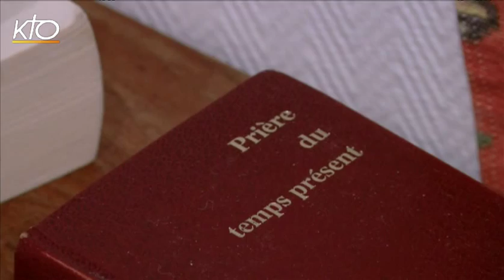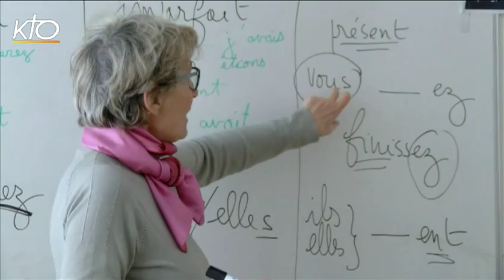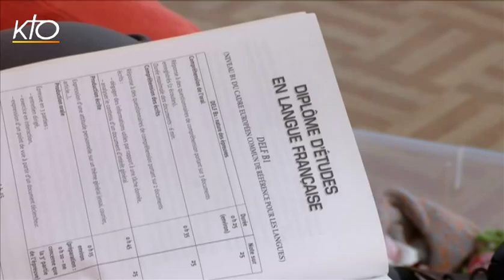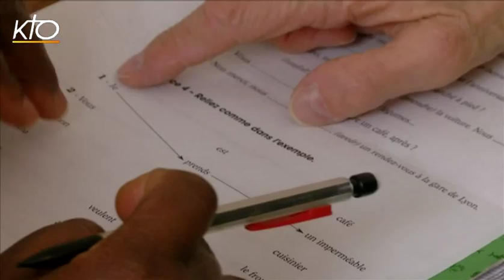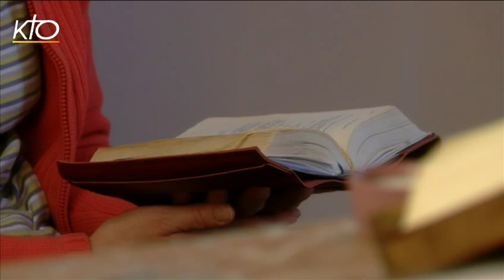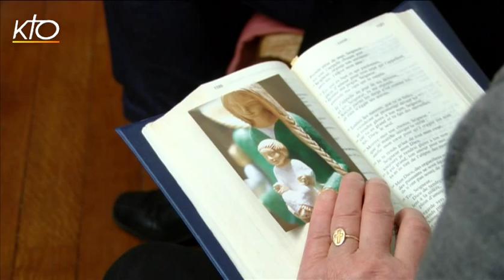Soeur Agnès, la joie d'être disciple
Portrait de Soeur Agnès, Petite Soeur de l'Assomption à Paris, une congrégation qui fête cette année ses 150 ans. Soeur Agnès témoigne de son appel à suivre le Christ dès ses 11 ans, lors de sa profession de foi. Plus tard, elle décide d'entrer chez les Petites Soeurs de l'Assomption, pour vivre le charisme de cette communauté qui oeuvre dans les milieux populaires. Leur objectif : être proche des exclus et permettre à chacun de grandir en humanité. Aujourd'hui, Soeur Agnès travaille à l'association Mosaïque 9, créée par sa congrégation, pour aider des familles issues de l'immigration. Une manière d'être vraiment disciple du Christ en essayant d'aimer comme lui, dans les gestes de la vie quotidienne. Un reportage en partenariat avec la Conférence des religieux et religieuses de France (CORREF).